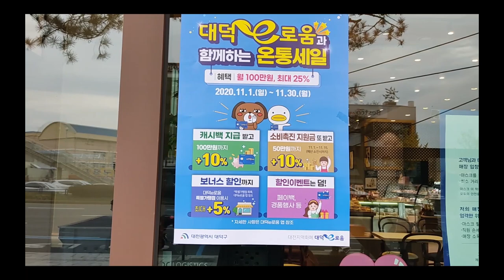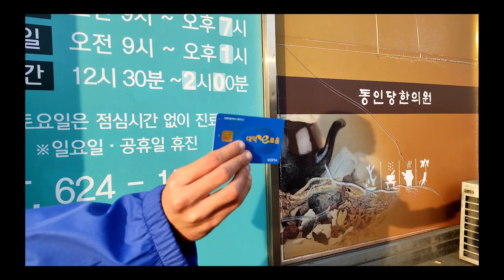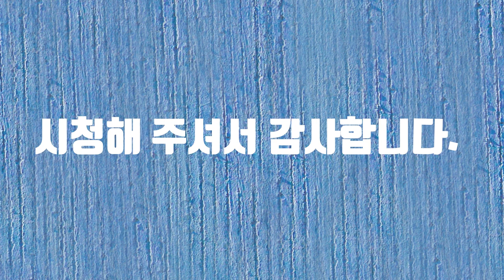대덕구 유튜브영상 공모전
대덕구 유튜브영상 공모전에 참여합니다. 대덕구민이라면 누구나 참여할 수 있는 공모전입니다. 감사합니다.